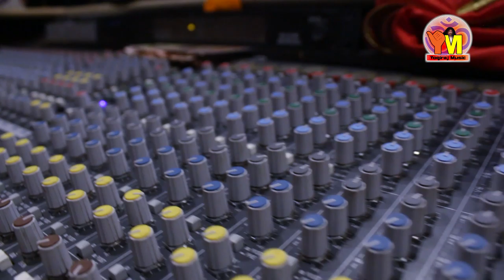Michha Abhinaya | New Odia Sad Song | Studio Version | Santosh Kumar | Yogiraj music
ମିଛ ଅଭିନୟ
ଜଣେ କଳାକାର ର ପ୍ରେମ କାହାଣୀ

Song -  Michha Abhinaya

Lyric  - Nizam

SHARE this with your loved ones. Keep Sharing, Keep Loving!

1-odia sad song video,

2-odia sad song audio,

3-odia sad song 2018,

4-odia sad song 2017,

5-odia album sad song a to z,

7-odia sad song human sagar,

8-abhinaya movies

9-abhinaya father

10-actress abhinaya marriage

11-abhinaya instagram

12-abhinaya actress awards

13-abhinaya actress instagram

14-abhinaya facebook

15-abhinaya actress nominations